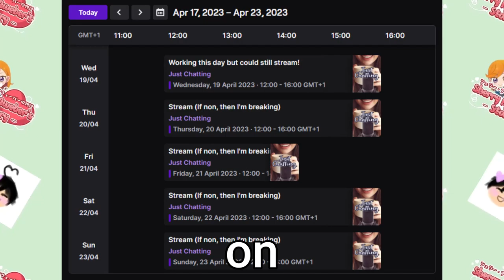NIJISANJI EN VTuber Auditions: Josey, the Customizable VTuber! (Old)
This description has been edited

*NOTICE: This is was an audition tape for NIJISANJI's EN VTuber Auditions and was NOT for public viewing. If you are viewing this tape please keep watching it! Thank you.*

The full video will come out some time in the furture maybe lol

★Game featured: Five Nights at Freddy's: Help Wanted - Curse of Dreadbear DLC

★ Additional Information about me:
✧ Graduated College with ***
✧ Was on live radio for the *** (x2).

I really thank you for not considering me and my skills fit for AnyColor Inc lol!